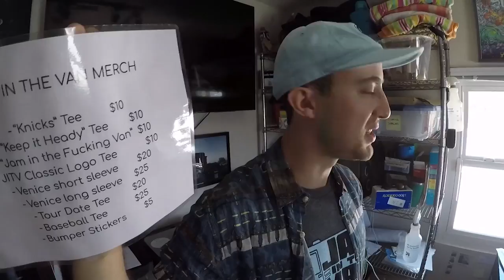MAXIM LUDWIG - "I Walk Alone" (Live at JITVHQ in Los Angeles, CA 2018)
Maxim Ludwig - "The Swimmer" Live at JITVHQ in Los Angeles, CA 2018
Skip to Music 00:23

*** Credits ***
Artists: Maxim Ludwig
Director of Photography: Jon Chetrit
Recording Engineer: Ethan Glaze
Mixing Engineer: Sean P. Jones
Gaffer and Camera: Jack Higgins
Post Production by: Adam Weiss